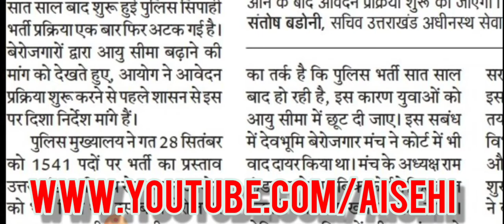उत्तराखंड पुलिस भर्ती उम्र का पेंच फंसा🤔:) Uttrakhand Police Bharti Age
uttarakhand police recruitment
 uttarakhand police constable age limit uttarakhand police bharti date
uttarakhand police bharti 2021 syllabus uttarakhand police bharti 2021 physical  uttarakhand police bharti physical test  uttarakhand police bharti 2021 age limit uttarakhand police bharti 2021 new update uttarakhand police bharti new update